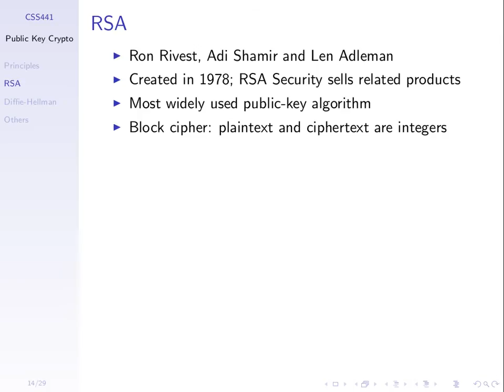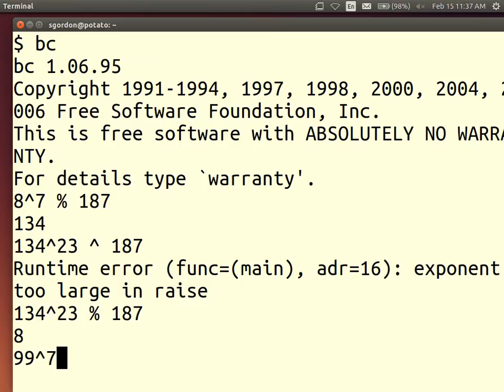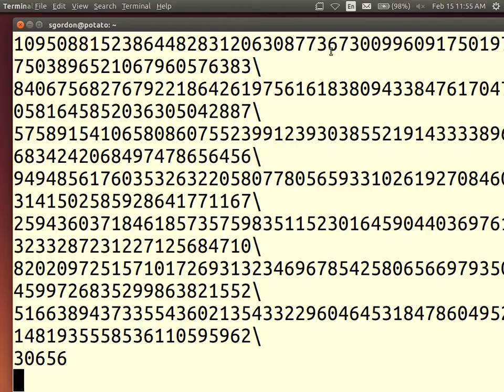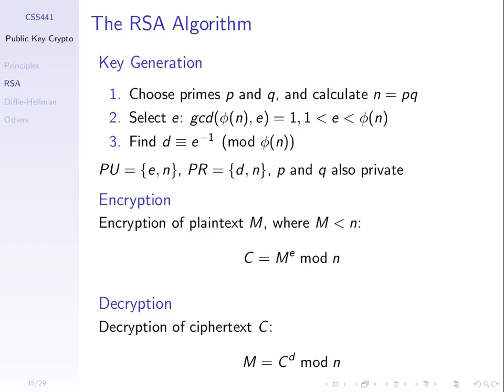Public Key Crypto with RSA (CSS441, L12, Y15)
RSA key generation, encryption and decryption with simple examples.